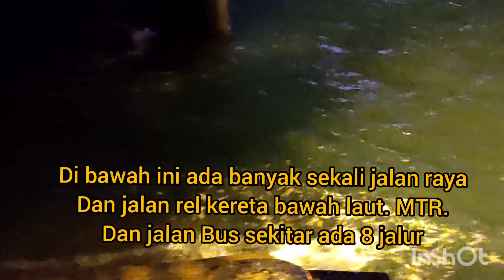from causeway bay to Tsim sha shui.